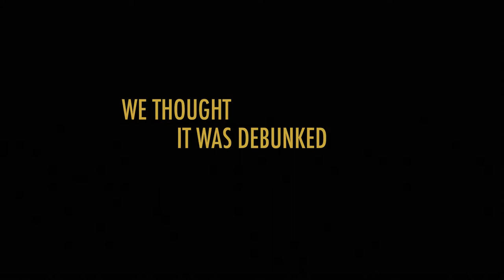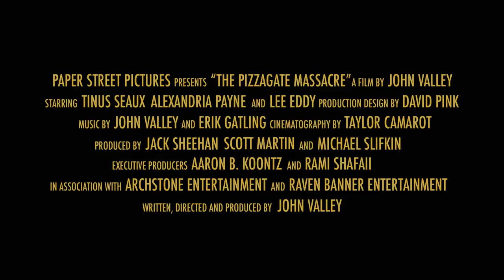'THE PIZZAGATE MASSACRE' (2021) - official trailer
THE PIZZAGATE MASSACRE (2021) - theatrical trailer

A dark social satire inspired by the real life conspiracy theory known as Pizzagate. An amateur journalist and a far-right militiaman team up to expose the ugly truth behind rumors involving sex cults, a pizza place and the lizard people.

Paper Street Pictures | Raven Banner Entertainment

directed by John Valley
written by John Valley
starring Lee Eddy, Gary Teague, Reynolds Washam